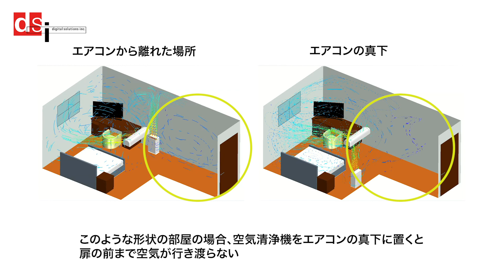室内における空気清浄機の配置検討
室内設備のモデリング及び，室内で循環する気流のシミュレーションが可能です。